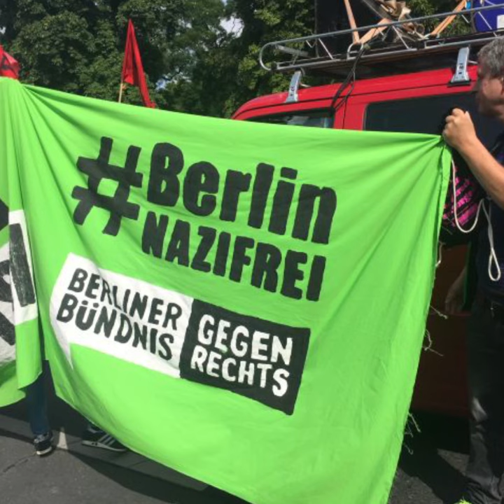A neo-Nazi march with positive results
When right-wing extremists came to this German town, its citizens were ready. Here is how the participants of a neo-Nazi rally contributed to a good cause without even knowing it. Desperate times call for creative measures. Like this one.